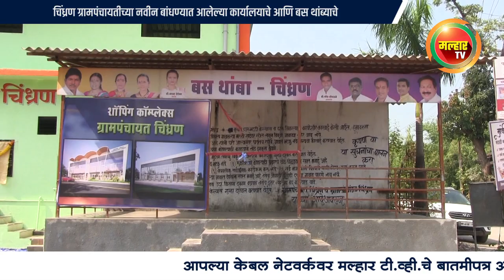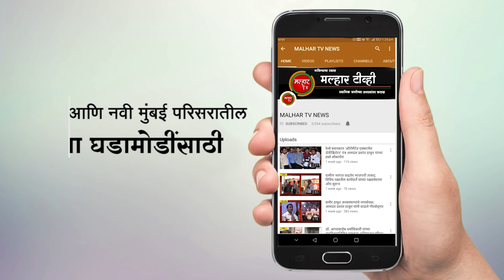चिंध्रण ग्रामपंचायतीच्या कार्यालयाचे व बस थांब्याचे आमदार प्रशांत ठाकूर यांच्या हस्ते उद्घाटन !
malhartvnews at panvel | चिंध्रण ग्रामपंचायतीच्या नवीन बांधण्यात आलेल्या कार्यालयाचे आणि बस थांब्याचे; भाजपचे उत्तर रायगड जिल्हाध्यक्ष आमदार प्रशांत ठाकूर यांच्या हस्ते उद्घाटन !